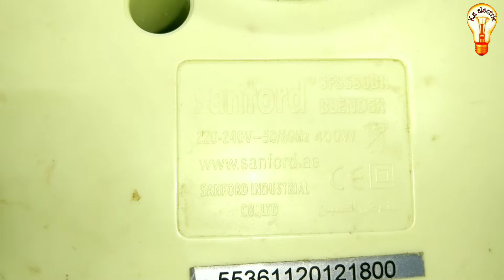How to repair Blender machine ব্লেন্ডার মেশিন রিপিয়ার How to repair mixer grinder and jar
ব্লেন্ডার মেশিন এর খুঁটিনাটি সমস্যার কারণে অনেকের ব্লেন্ডার চালাতে সমস্যা হয়। ব্লেন্ডার মেশিনের সাধারন সমস্যা কিভাবে সমাধান করবেন তা আজকের ভিডিওতে দেখিয়েছি।
ku electric ইউটিউব চ্যানেলে আমরা নিয়মিত টেকনিক্যাল ভিডিও আপলোড করে আসছি।